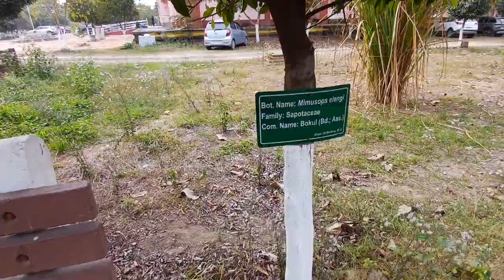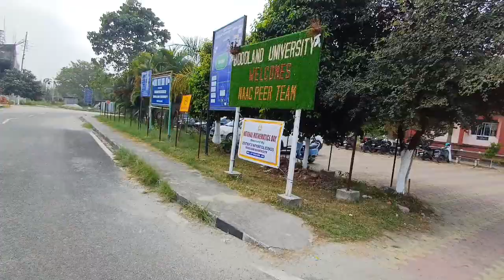Bodoland University campus vlog